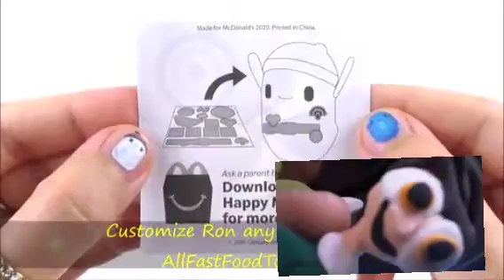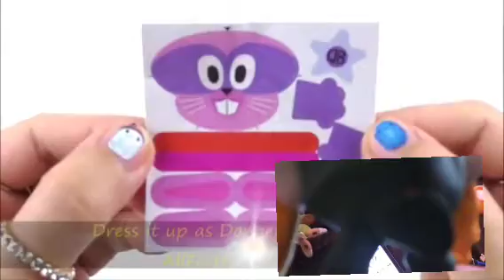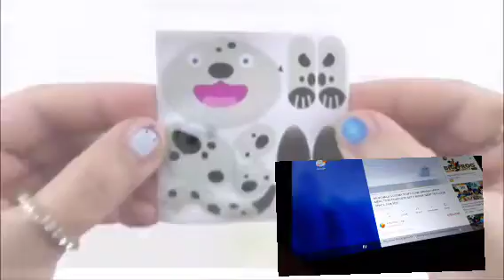January 15, 2023(4)